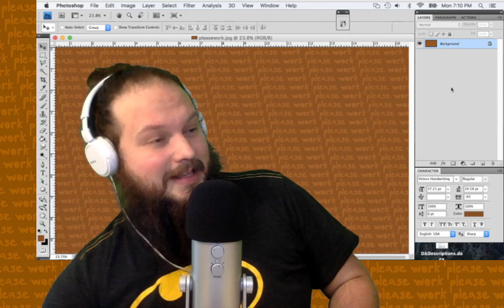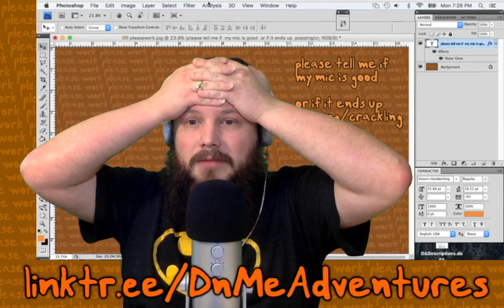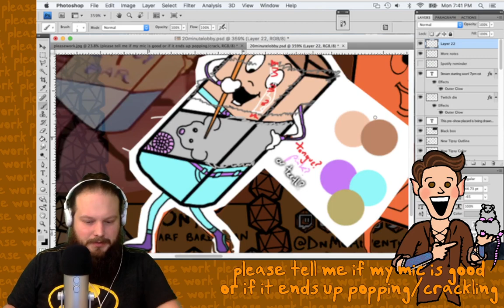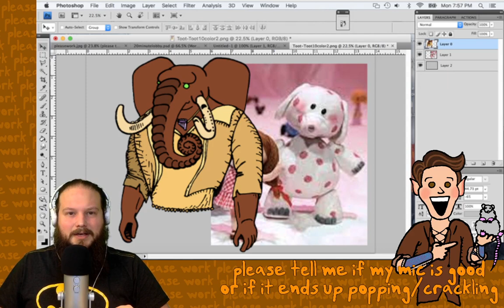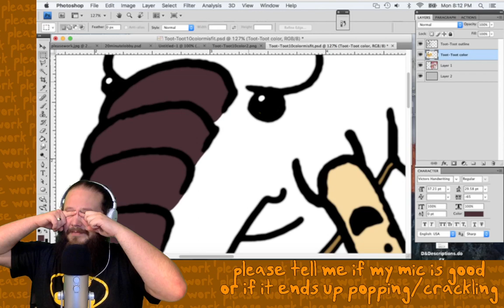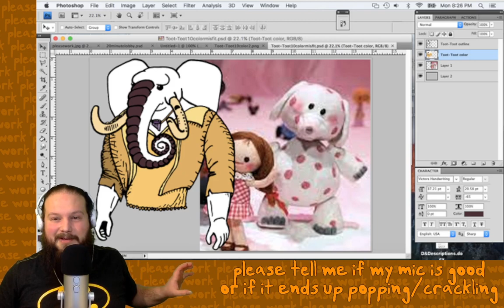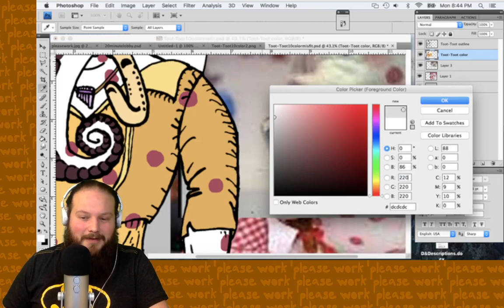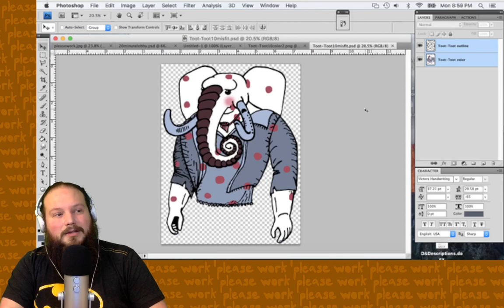D&Artistry: March 28, 2022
An artistic test to see if my mic is good, we end up coloring Toot-Toot as the Elephant Misfit Toy.

D&Artistry is an art stream where I Photoshop some of the best moments from D&Me.

D&Me is one man playing Dungeons & Dragons by himself.
Victor Rivera DMs AND plays 4 characters from campaigns past.

Actual play D&D 5e show live on Twitch Wednesday 7pm EST,
VOD on YouTube Thursday mornings, and eventually podcast.

Let’s join his party.

Theme song by Bradley Owens (@breadleyovens)